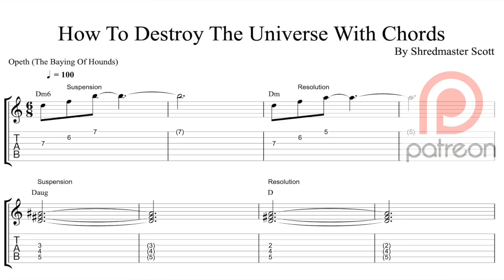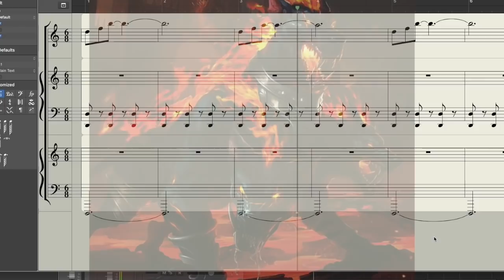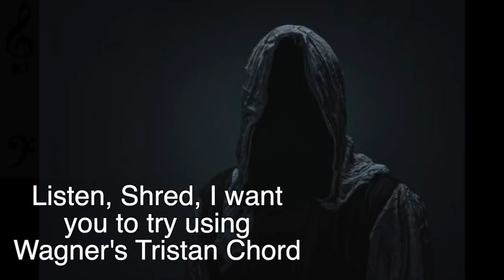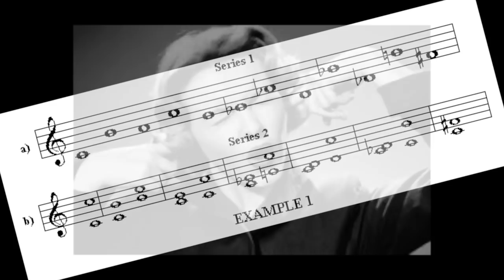How To Destroy The Universe With Chords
Today you're going to learn How To Destroy The Universe With Chords... But How you might ask...? By using dissonant intervals found in the music of Opeth and Mastodon, we'll conduct a study on what chords cause ultimate cringing dissonance. We'll also explore Richard Wagner's universe melting Tristan chord. That's where you sign your soul over to me in exchange for unlimited musical power. So grab your axe...and let's get to it. Evil laugh. hehehe

Get the full tab with my compositional notes below

Music during workout footage
-Shred's original music

🔴My Recording Gear:
DAW: Logic Pro X
Guitar Pro (tab software)
Multi Effects Amp Simulator: Line 6 HX Stomp
Mobile Multi Effects Amp Simulator: iRig HD2
My Recording Computer: Macbook Pro Laptop
Video Editing Software: Final Cut Pro X
Camera: iPhone X
John Petrucci Signature Picks

Additional Gear:
Final Cut Pro, Logic Pro X, Guitar Pro 6, i-phone X, Canon 5d Mark IV, Ibanez Universe 7 string, Fractal Audio Axe Fx II, iRig HD2, Line 6 HX Stomp, Matrix GT1000 Power Amp. BlackStar Artisan 4x12 Cab. iMAC, macbook pro, John Petrucci picks, Mogami instrument cables, Shred Fingers from endless hours of toil.